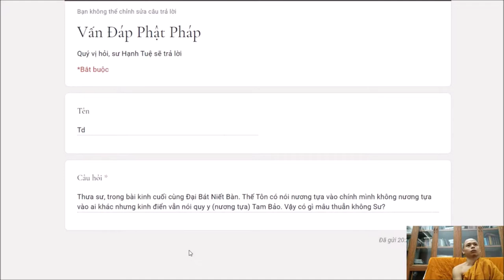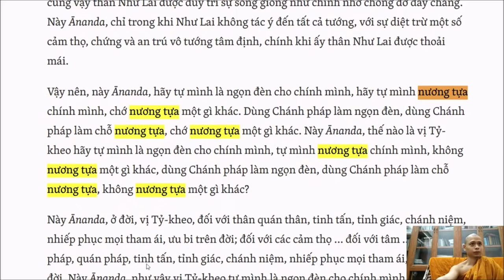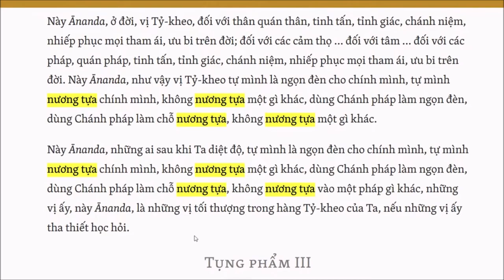258. Tại sao có chỗ Phật nói “nương tựa chính mình”, chỗ khác lại nói “lấy pháp và luật làm thầy”?